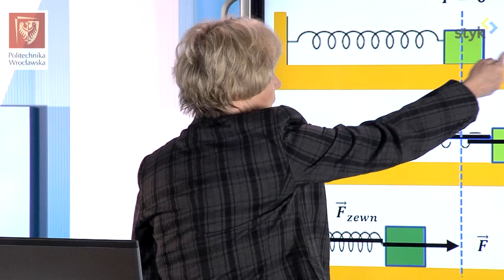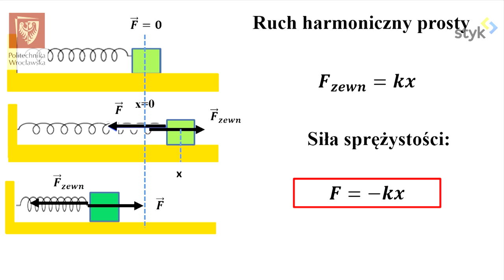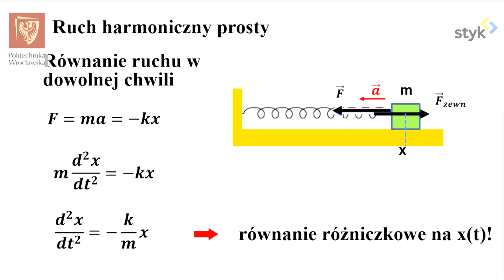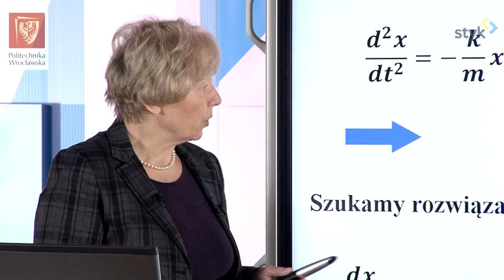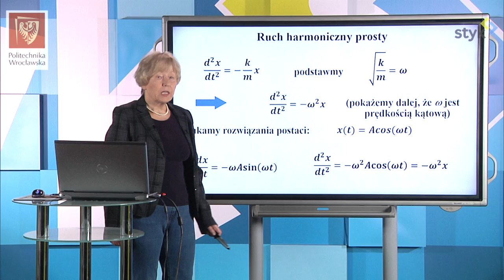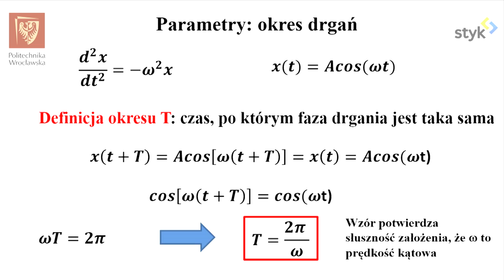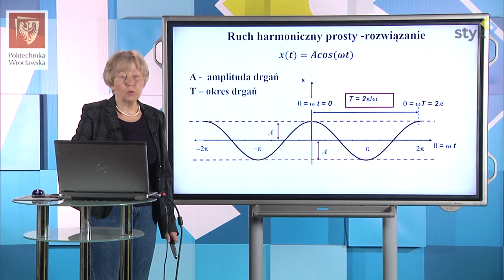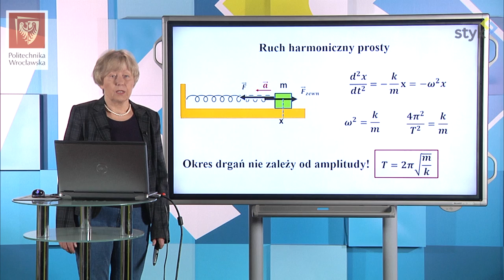Fizyka I odc. 61 - Ruch harmoniczny prosty I